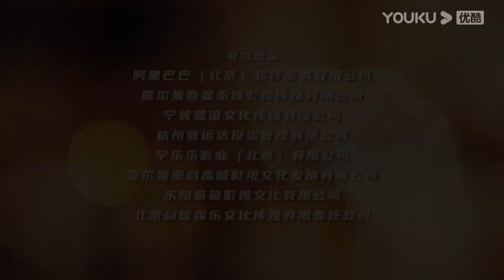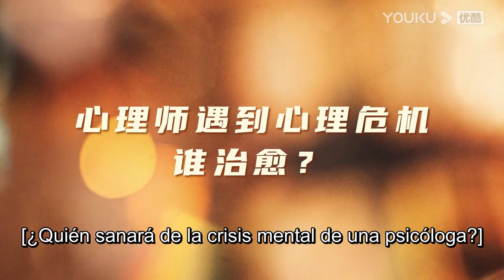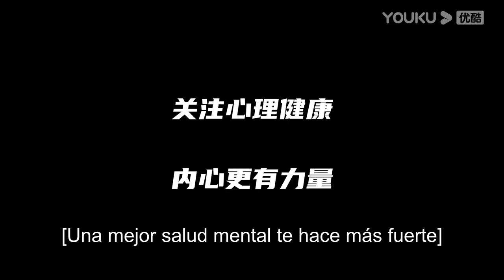Tráiler de La psicóloga | Drama de ROMANCE/ SUSPENSE | Yang Zi/ Jing Boran | YOUKU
[La psicóloga] La carrera de He Dun, una psicóloga, sufre un gran golpe. Accidentalmente conoce a Fu Jiahui y a Qian Kaiyi, y ante la insistencia de ésta, copresentan un programa de radio de psicología emocional. En el proceso, Qian Kaiyi se enamora en secreto de He Dun. Mientras el programa de radio funciona sin problemas, el estudio de asesoramiento de ella está cada vez más ocupado. Pero entonces, estalla un escándalo sobre el mentor de He Dun. En su búsqueda de la verdad sobre él, descubre un secreto que él no conoce. Una cosa tras otra hace que el sonambulismo de He vuelva a aparecer.

★Protagonistas: Yang Zi / Jing Boran / Wang Jia / Jian Renzi / Huang Jue / Ni Ping / Zhang Junning / Ma Su / Yang Tongshu / Liu Xiaohai / Zhang Yao / Zhang Haiyu / Zhang Ruonan / Dai Wenwen / Han Haolin / Zhang Xiran / Yang Xinming / Yang Yuting / Lin Peng / Li Meng / Tian Yuan / Xie Chengying / Chen Xixu / Shen Hao / Peng Gaochang / Yuan Man / Lu Yupeng / Li Binghui
★Episodios: 45